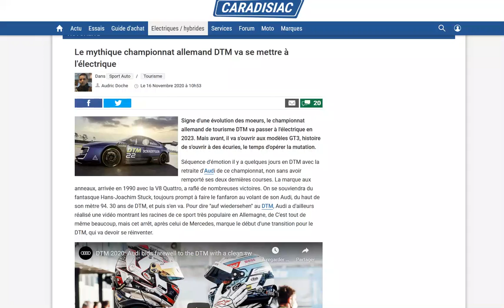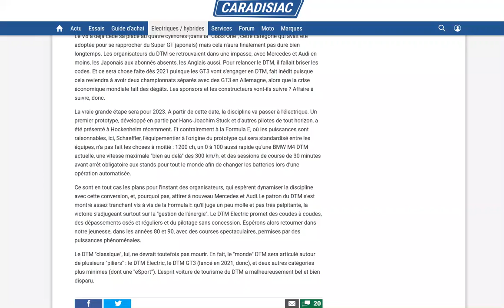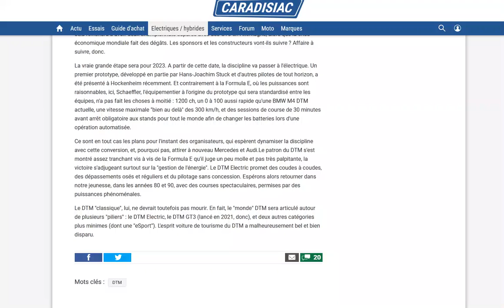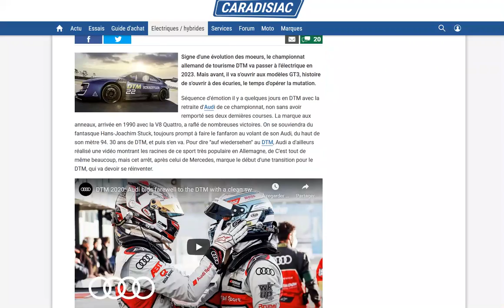En 2023, le championnat DTM va passer à l'électrique !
Le championnat actuel se meurt, il faut tout changer pour tenter de le sauver !